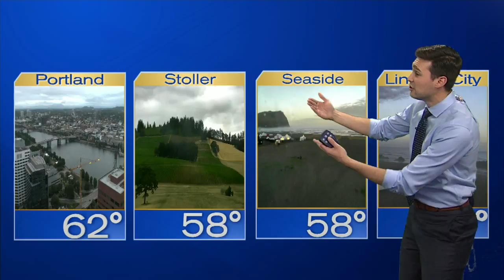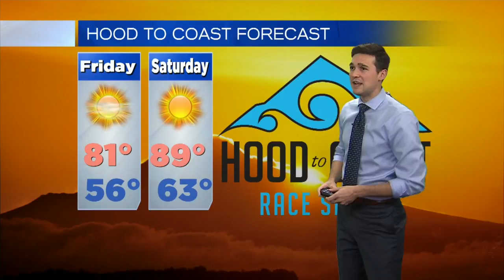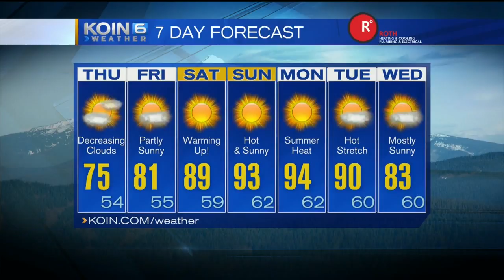Thursday Morning Weather Update August 24th, 2017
Comfortable Thursday before the heat moves in this weekend, Meteorologist Joseph Dames with your weather update